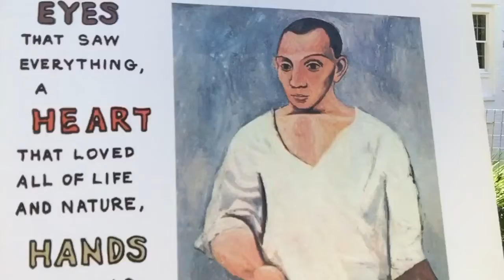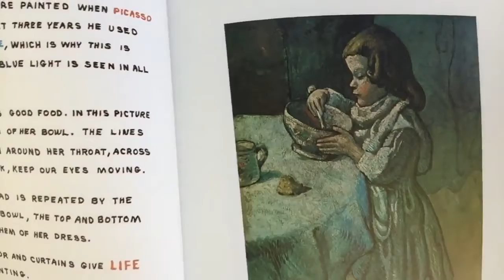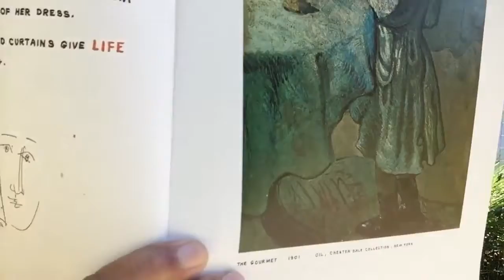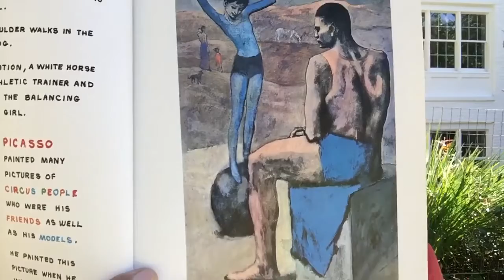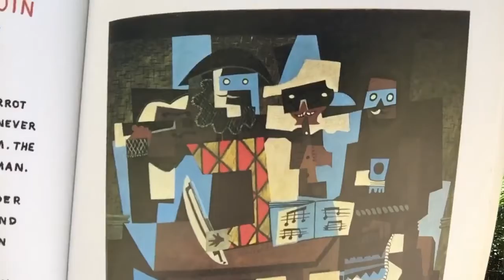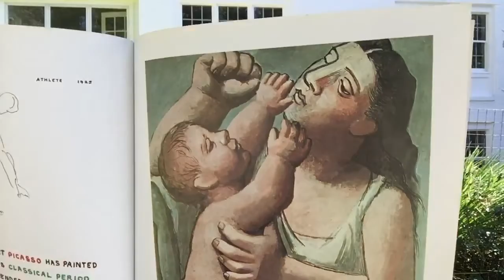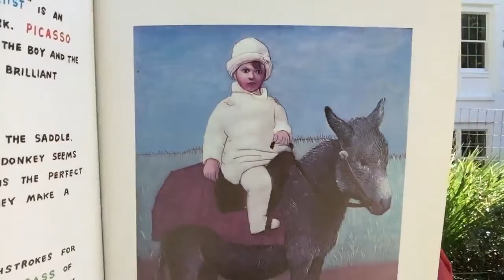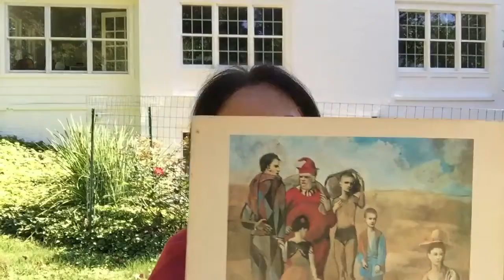Pablo Picasso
Ernest Raboff's Art for Children series presents briefly, directly, and imaginatively the works and lives of some of the world's most recognized artists. His book Pablo Picasso contains a short biographical sketch, a helpful interpretation of the artist's paintings and smaller drawings. Picasso is probably the most important figure of the 20th century, in terms of art, and art movements that occurred over this period. Before the age of 50, the Spanish born artist had become the most well-known name in modern art, with the most distinct style and eye for artistic creation. There had been no other artists, prior to Picasso, who had such an impact on the art world, or had a mass following of fans and critics alike, as he did.

Ernest Raboff, author, artist, and critic, through his life long dedication to the creative arts, has helped encourage and inspire a better understanding of the world of great art. The readers of every generation would find a genuine sense of delight and a thorough appreciation of art history through his series Art for Children.